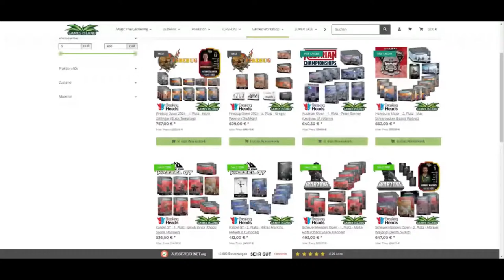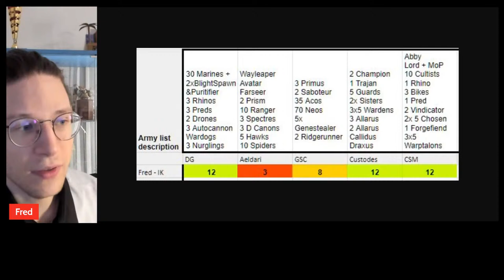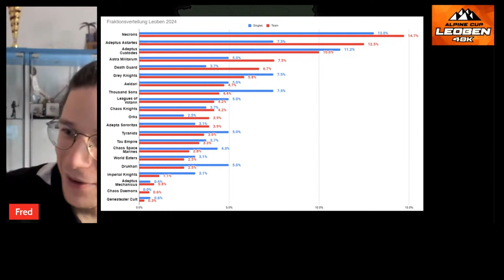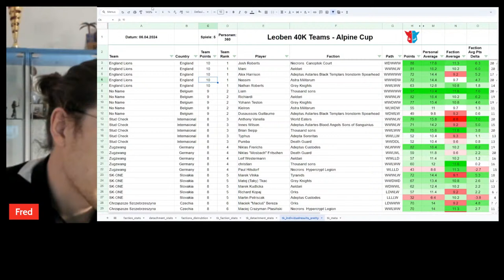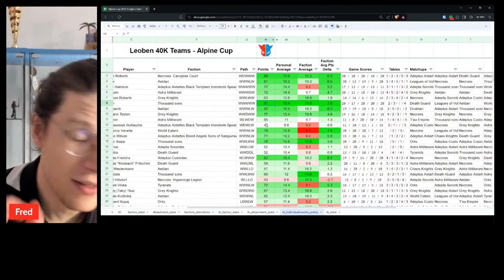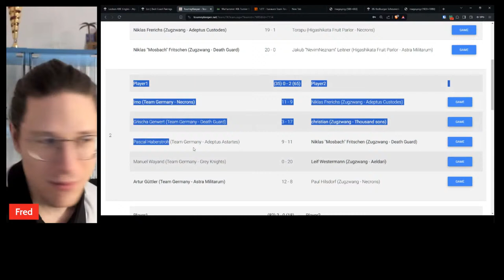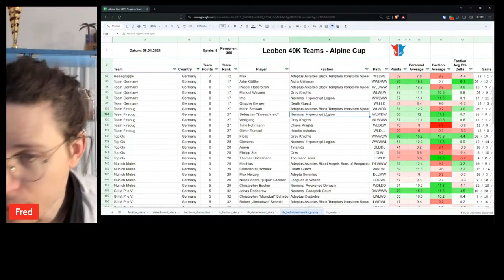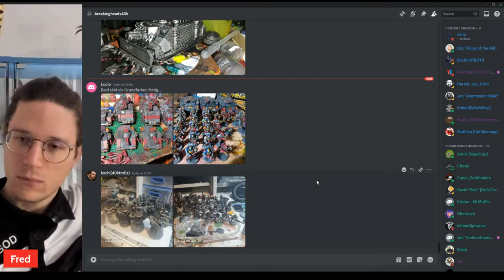REVIEW Alpine Cup Singles & Teams | Turnierergebnisse vom Wochenende 08.04.2024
Diesmal gibt ein ausführliches Review zu den Ergebnissen vom Alpine Cup. Fred schaut sich für euch das Singles und das Teamturnier an.

Wenn ihr auch in den Statistiken stöbern wollt, hier gibt es den

Hier könnt ihr eure Hobby Updates mit uns im Target Priority Discord teilen

00:00:00 Gleich gehts los
00:00:25 Begrüßung
7:48 Turnierergebnisse vom Wochenende
11:45 Update aus dem WARPhammer Teamturnier
43:25 Alpine Cup Leoben 40 - DEEP DIVE
2:42:15 Hobby Update